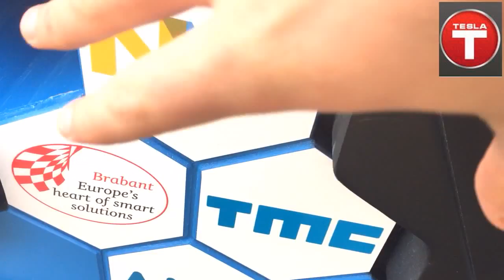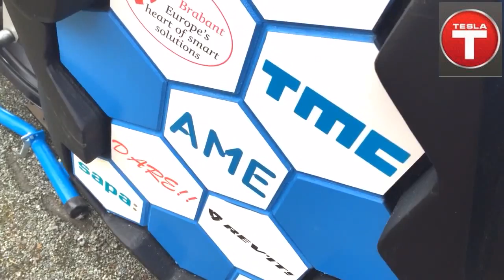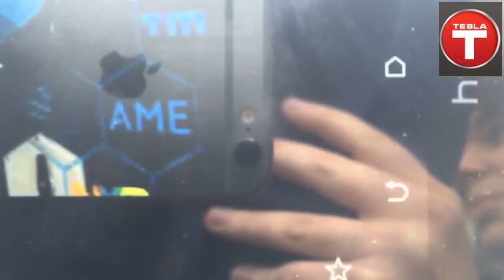In 80days around the world with EV Motor Cycle from TU-eindh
In 80days around the world with EV Motor Cycle from TU-eindhoven aec2016 who will leave august 14th livinglab is published on event Tesla Transformation